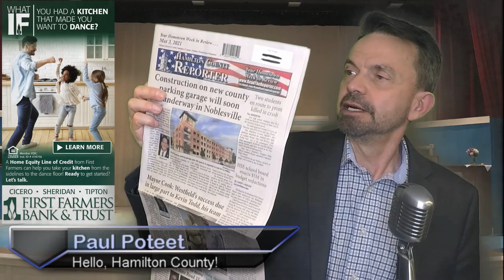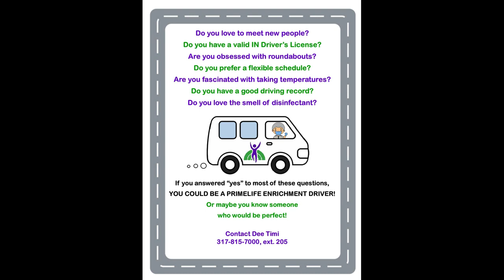Hello, Hamilton County, May 14, 2021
Paul Poteet is having fun, fun, fun on this week's Hello, Hamilton County thanks to Actors Theatre of Indiana, First Farmers Bank & Trust, Westfield Playhouse and more.